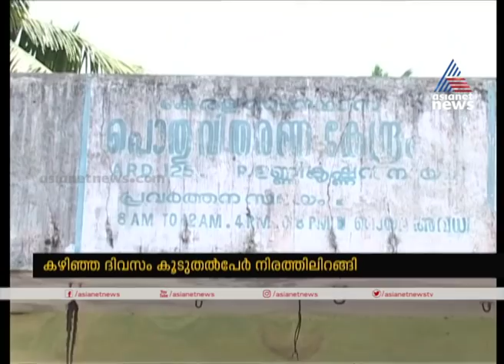ലോക്ക് ഡൗൺ ഇന്ന് ഒൻപതാം ദിനം ; സംസ്ഥാനത്ത് ഇന്ന് കർശന നിയന്ത്രണം | Kerala Lockdown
9th day of Lockdown In Kerala | Updates from Trivandrum and Kasargod